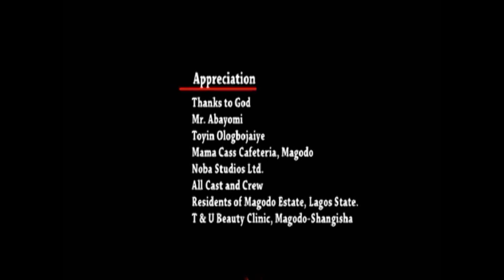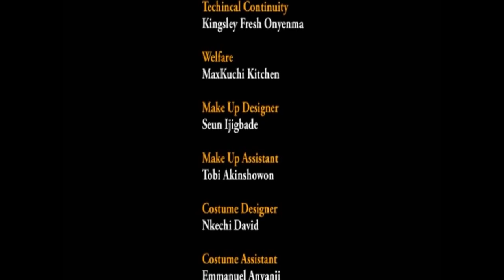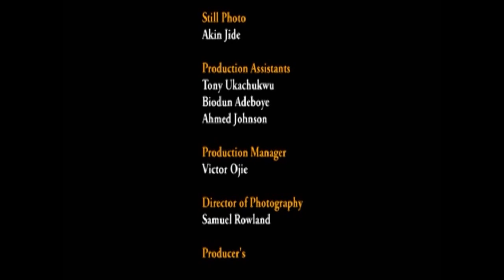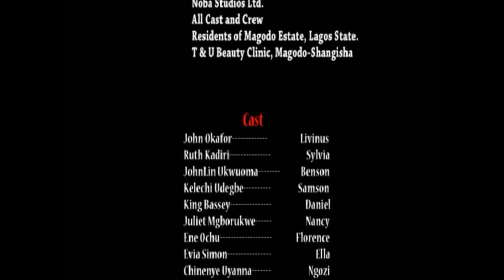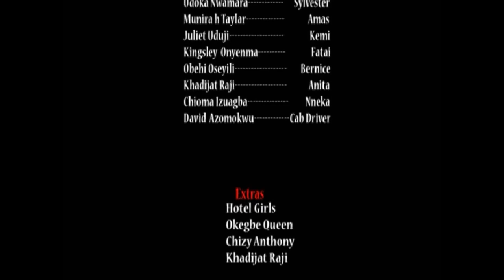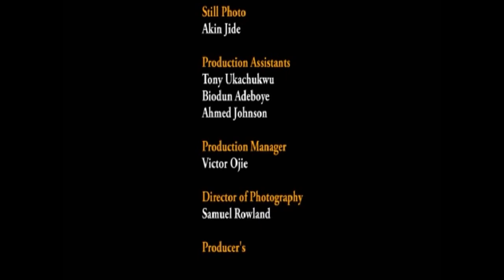Horneymoon guys prt1